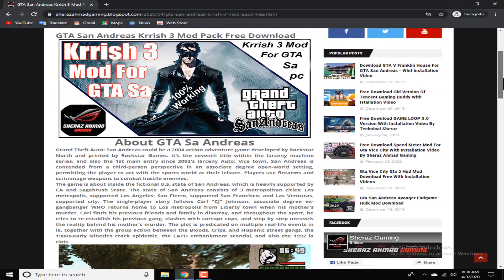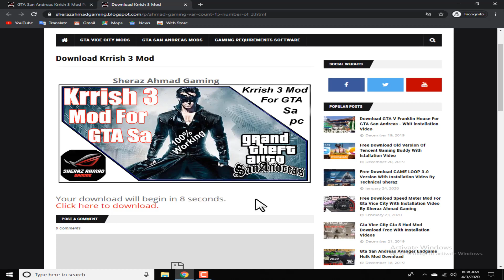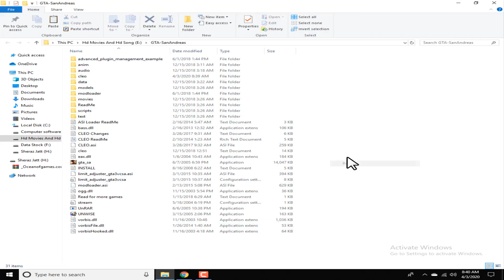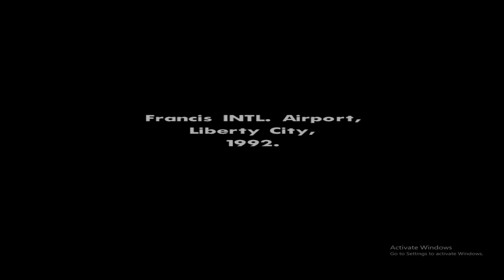How To install Krrish 3 Mod in GTA San Andreas PC in Hindi Urdu